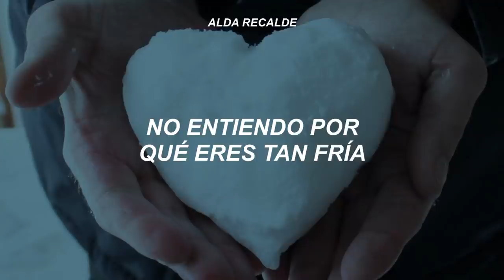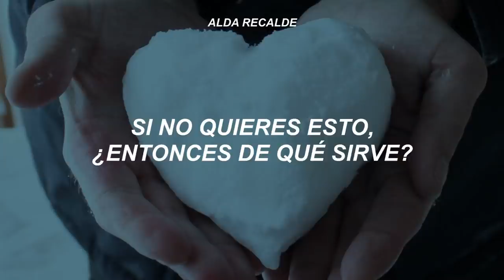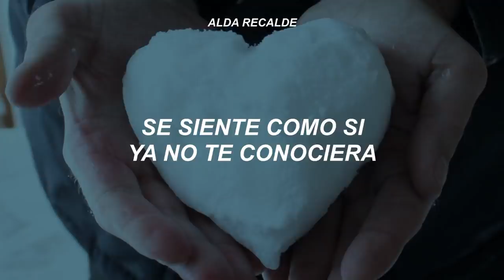si te acuerdas de esta canción, te amo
Maroon 5 - Cold // traducción al español

Whoa, yeah
Whoa, yeah

Distant (Oh), when we're kissing (Yeah)
Feel so different (Yeah)

[Post-Chorus: Adam Levine & Future]
Whoa, yeah
Whoa, yeah
I don't understand why you're so cold, yeah
So tough, it’s a cold world
Whoa, yeah

[Verse 3: Future & Adam Levine]
Never thought that you were like this
I took the tag off, and made you priceless
I just spent half a mill' on a chandelier
Now you tryna cut me off like a light switch, yeah
Tryna stay in our league
Saying that you need some time to breathe
Thinking that I'm sleeping on the four-letter word
But the four-letter word don't sleep
We goin' two separate ways
You ain't been actin' the same
You gotta go, girl, where your heart used to be
You gold-dig every day
I switched the four-door to the two-door
'Cause I can't let my driver hear what you say
Girl, I tried to give you space
Baby, tell me how did you get so cold